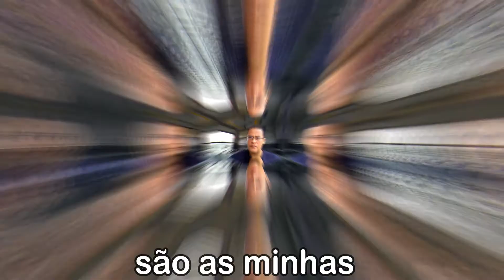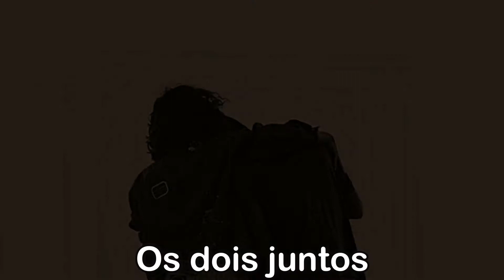CANÇÃO RETORNO PARA UM AMIGO à MORTE (Renato Russo)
Alisa a testa suada do rapaz
Toca o talo nu ali escondido
Protegido nesse ninho farpado sombrio da semente
Então seus olhos castanhos ficam vivos
Antes afago pensava ele era domínio

Essas aí não são suas mãos são as minhas
E seguras. Minhas mãos buscam se impor
Todo conhecimento do jorro viril do meu senhor
O gosto perfumado que retém minha língua
É engano instalado e não desfeito

Seus olhos chispantes podem retalhar minha pele bárbara

Força toda gravidade ir embora.

Ele vadeia em águas fechadas
Sono profundo altera meus sentidos
A meu único rival eu devo obedecer

Vai comandar nosso duplo renascer
O mesmo insano sustenta outra vez
(Os dois juntos junto de nossos próprios corações)
Calei e escrevi
Isto em reverência pela coincidência.

ⓒ É preciso acreditar num novo dia!!! (Renato Russo)